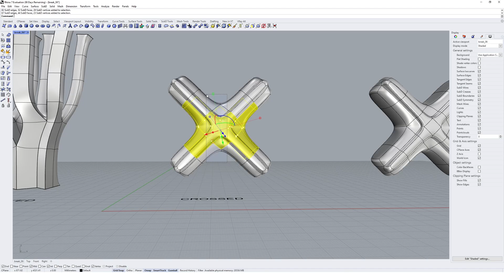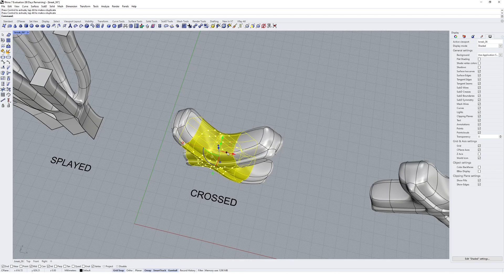How to Freeform Edit Sub D Geometries in Rhino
Sub D tools is a great tool for sketching geometries in Rhino, and part of its power relies on the ability to apply freeform editing on geometries. Win this lesson we will explore how we can easily manipulate points, edges and faces freely to control the outcome of our geometries.